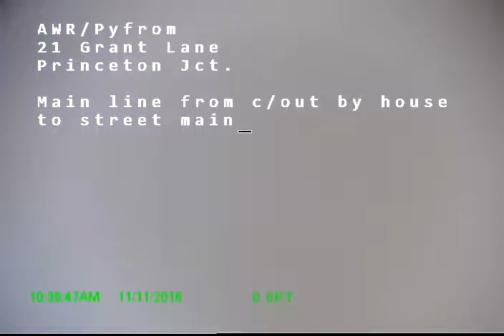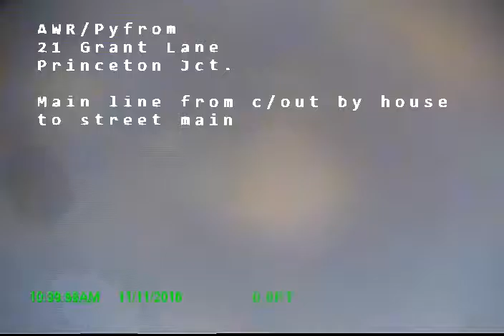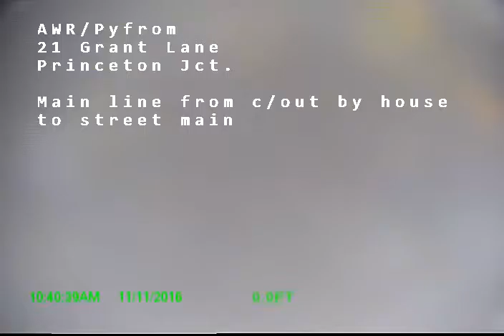Pyfrom AWR SLPP#clm142557 SO#36740 ST 11 11 16